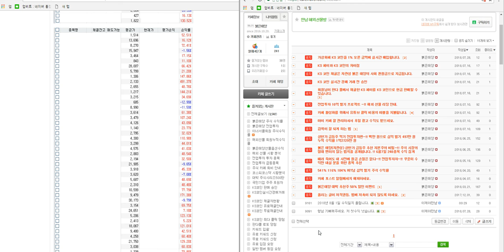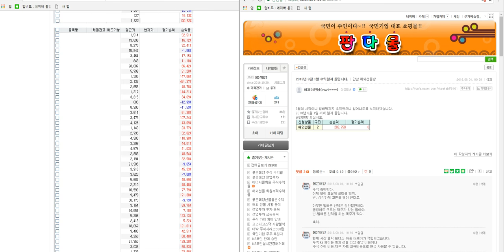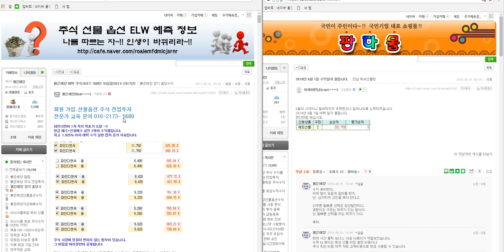해외선물 국내선물 차관성의 일만 원 리딩 만남님 20만 원 수익